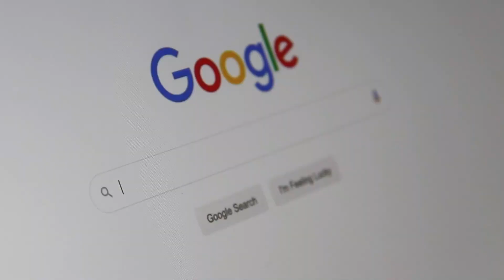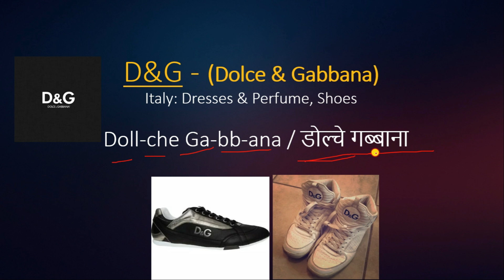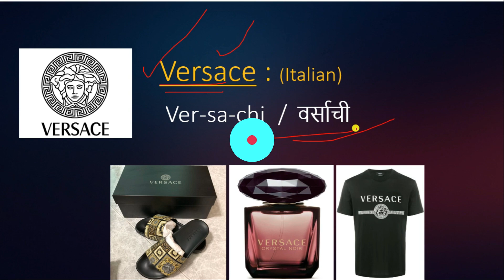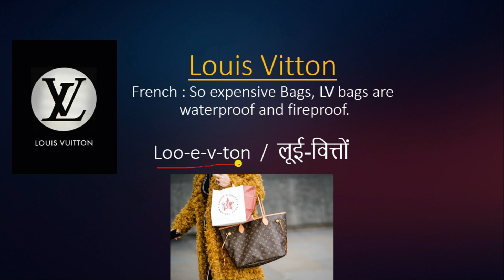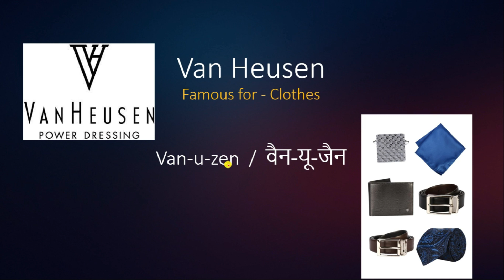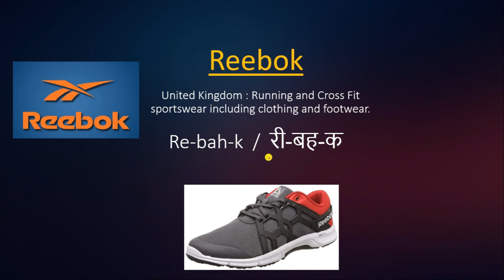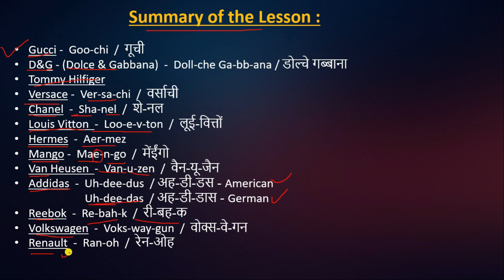Brands के सही नाम कैसे बोले | How to Pronounce Correct BRANDS Pronunciation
BRANDS के सही नाम कैसे बोलें | Brands के सही नाम बोलना सीखिए | Brands का सही Pronunciation सीखिए |
For all Lesson Videos, click below.

Good Morning bolne ka tarika | Good Morning Wish karne ke naye tarike | 10 Best Good Morning Wishes